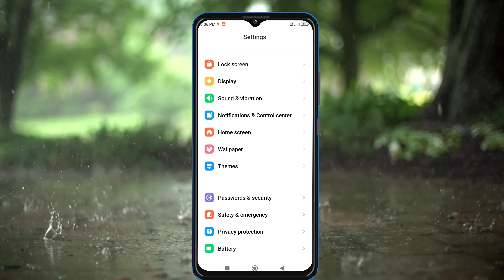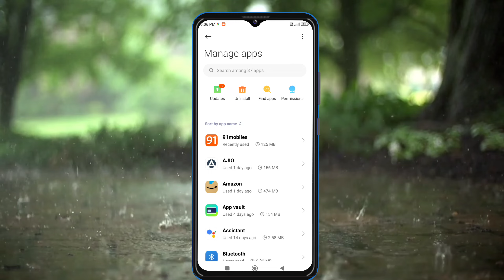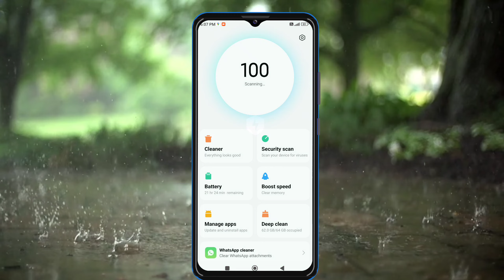redmi 12c hang problem solve kaise kare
hello friends ajj ki ish video me ham apko bataege ki redmi 12c ki hang problem solve kaise kare to friends video ko pura dekhe or video like Kar de or channel subscribe Kar de